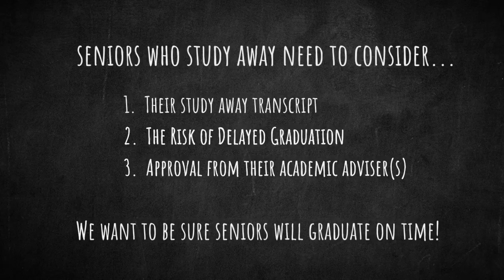Study Away: Getting Started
Who is eligible to spend a semester or year on study abroad or domestic study? Find out here!